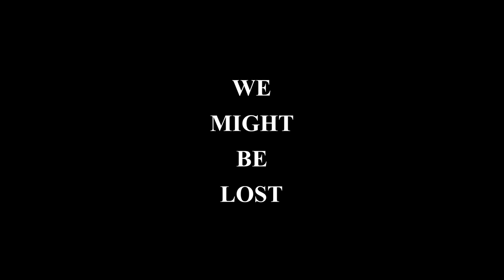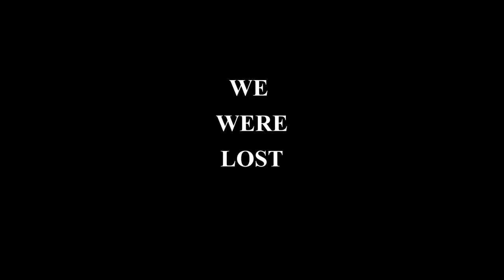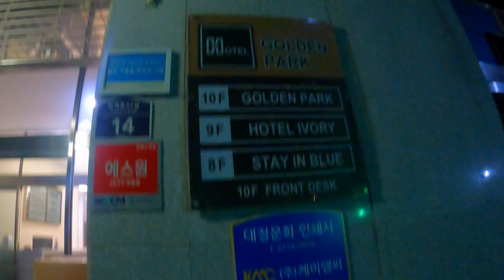Arriving In A New Country To Explore South Korea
In todays video I make the trip from Incheon Airport Seoul to my accommodation. It didn't go as planned but all's well that ends well.
The locals here are great and help me find my way.
It is an amazing city here in Seoul and it is great to be here.